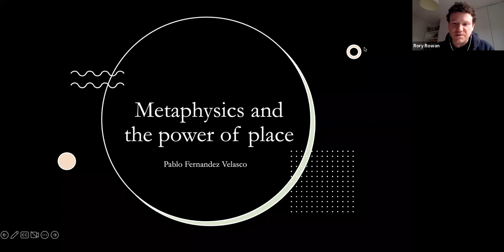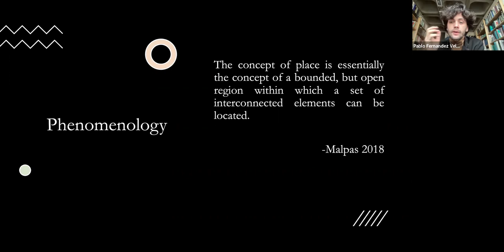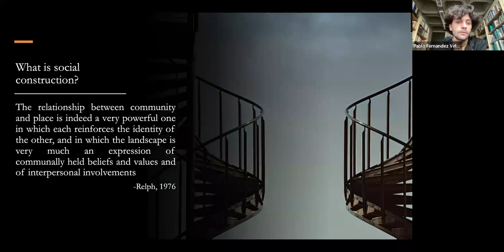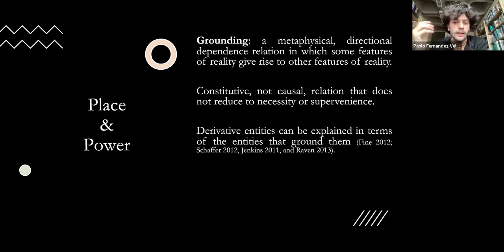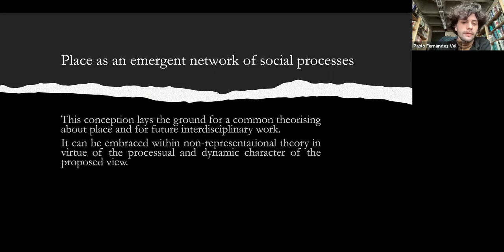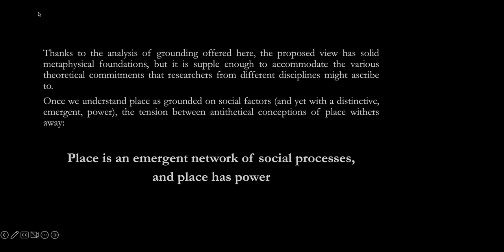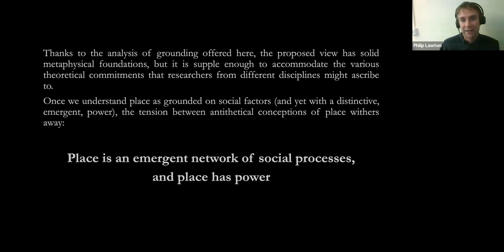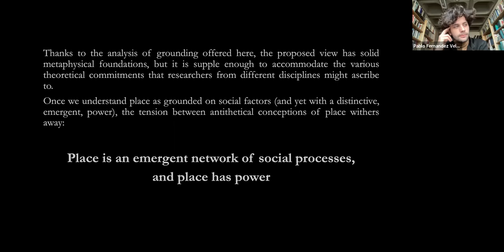Dr. Pablo Fernandez Velasco- Metaphysics and the Power of Place